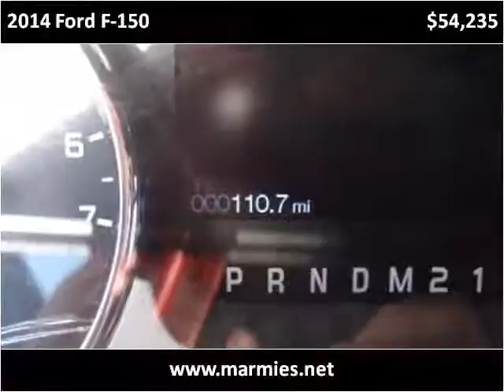2014 Ford F-150 New Cars Great Bend KS